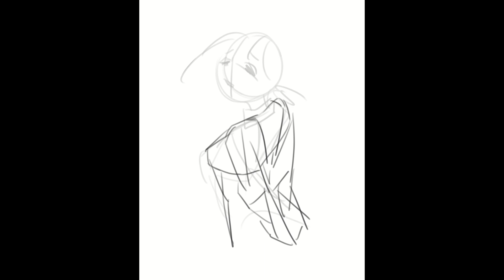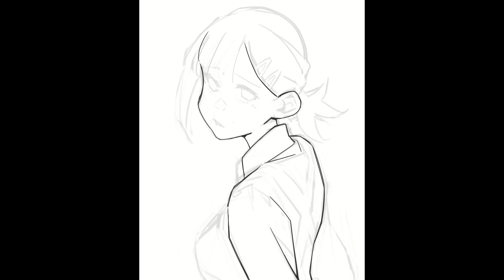Kobeni Fanart | Speedpaint (Clip Studio Paint)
0:00 Intro
0:11 Sketching
1:25 Lineart
3:05 Coloring
4:46 Outro